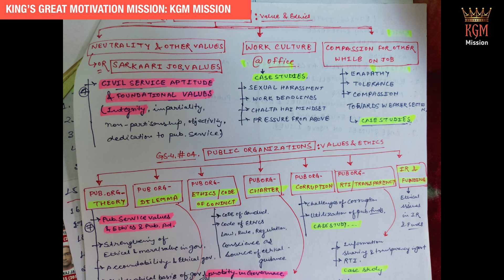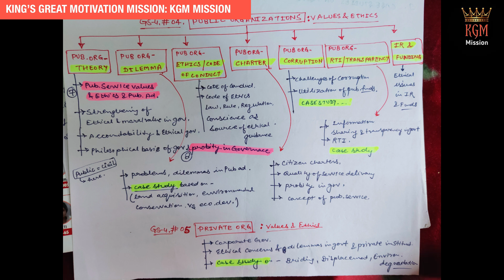UPSC Series (Part-46)- UPSC Mains GS-4 Preparation| How to Prepare Ethics| Ethics Booklist,Strategy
In this video I have described about how to prepare upsc mains gs4 ethics ie. how to prepare gs4 upsc mains. And Upsc mains gs4 syllabus, gs4 , all g4 books,upsc ethics complete Booklist, gs4 subjects and smart study & upsc ethics Strategy, Ethics Strategy for UPSC.

"UPSC Bahubali Beginning Course"
UPSC Preparation From Zero Level

Watch this & Make Your Preparation
"SWEET+SIMPLE+SHORT+SMART"

Search Terms-
How to prepare upsc mains gs4
How to prepare ethics for upsc,
Ethics Preparation Strategy for upsc,
Upsc mains Ethics Strategy,
Ethics Strategy for upsc,
Upsc mains gs4 preparation,
ias mains GS-4 Preparation,
gs4 upsc ias preparation,
Upsc mains gs4, syllabus,
Upsc mains gs4 booklist,
Upsc mains gs4 strategy,
ias gs4 books syllabus strategy,
Ias gs4 syllabus, ias gs4 Booklist,
ias gs4 strategy, upsc GS-4 booklist,
Upsc preparation ethics books,

UPSC Prelims 25 Years Questions Book-

UPSC Mains 7 Years Questions Book-

About Me👇
Myself Bijendra Singh, A YouTuber
(Motivational & Educational Speaker),
Teacher & Civil Engineering Student.

⚪ For UPSC Preparation Groups👇
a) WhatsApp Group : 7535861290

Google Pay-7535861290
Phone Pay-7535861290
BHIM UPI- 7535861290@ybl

KGM Mission ~ Jai Hind 🇮🇳